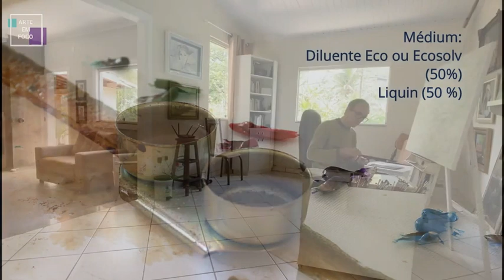JOSÉ ROSÁRIO - Animais em beira de rio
"ANIMAIS EM BEIRA DE RIO" foi um trabalho comissionado, com autorização do proprietário para que pudesse ser publicado. Trata-se de um trecho de paisagem em uma localidade do município de Dionísio, chamada Brejaúba de Cima.
É um trabalho realizado em óleo sobre tela, medindo 70 x 100 cm, concluído no mês de janeiro de 2023.
Procurei executar o trabalho com uma técnica bem simplificada, aplicando somente duas camadas, uma base e outra de detalhamento, pensando principalmente para atividades de artistas iniciantes. Uma maneira mais prática de familiarizar com as diversas matizes e suas infinitas misturas.

MATERIAIS EMPREGADOS NA CONFECÇÃO DO TRABALHO:

Tintas Corfix e Winsor and Newton:
. Branco de titânio (Corfix)
. Amarelo claro permanente (Corfix)
. Amarelo ocre (Winsor and Newton)
. Amarelo indiano (Corfix)
. Laranja (Corfix)
. Vermelho francês (Corfix)
. Terra de Siena natural (Corfix)
. Terra de Siena queimada (Corfix)
. Sombra natural (Corfix)
. Sombra queimada (Corfix)
. Marrom Van Dick (Corfix)
. Azul de cobalto (Winsor and Newton)
. Azul cerúleo (Corfix)
. Carmim (Winsor and Newton)
. Verde óxido de cromo (Corfix)
. Verde esmeralda (Corfix)
Óleo de linhaça
Diluente Ecosolv
Liquin
Pincéis chatos Tigre linha 141:
Números 2, 4, 6, 8, 12, 16
Pincéis redondos:
Condor linha 422 - 0
Condor linha 425 - 0 e 2
Cola pva
Trincha Tigre de 5 cm de largura
Pincel de pelo de esquilo ou bucha de espuma